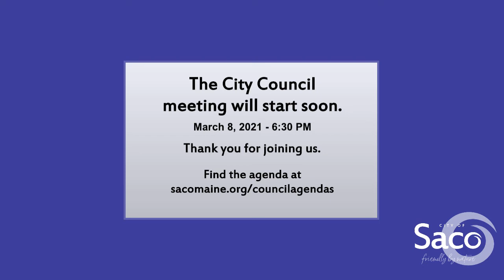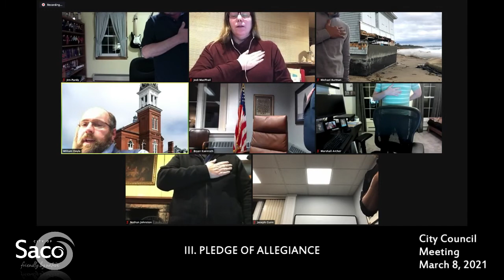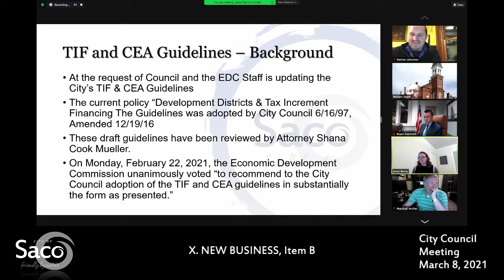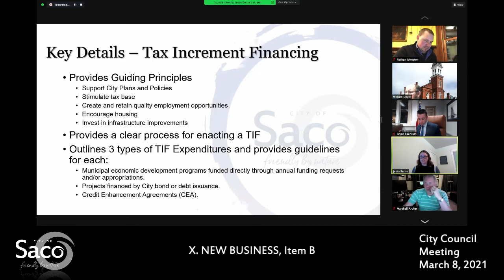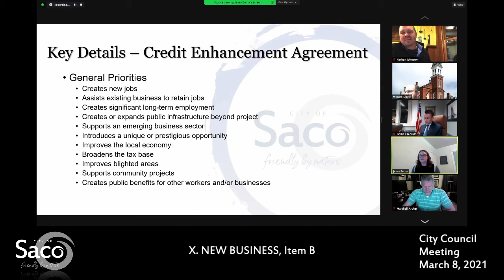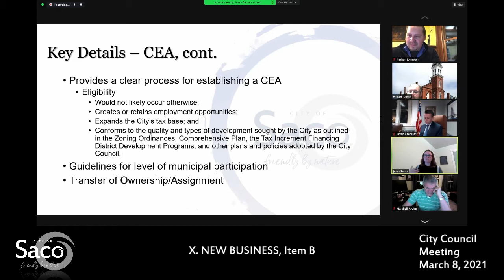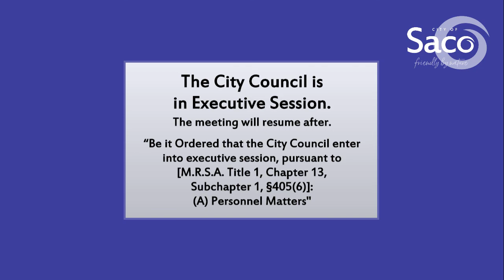Saco Digital City Council Meeting - March 8, 2021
II. RECOGNITION OF MEMBERS PRESENT
III. PLEDGE OF ALLEGIANCE
IV. GENERAL
     A. Call for Letters of Interest – Ward 5 Council Vacancy
V. COMMITTEE CORRESPONDENCE TO COUNCIL
VI. PUBLIC COMMENT
VII. APPROVAL OF MINUTES: February 8 and February 22, 2021
VIII. CONSENT ITEMS
     A. Confirm Mayor’s Appointments to Parks and Rec Advisory Board – Douglas Edwards, Genevieve Johnson, Lynn Copeland and Karoline Zacharer
     B. Confirm Mayor’s Appointment to Economic Development Commission – Angie Presby
     C. Confirm Mayor’s Appointment to Intercultural Competency and Awareness Committee – Melanie Serrano and Majlinda Mulla-Everett
     D. Confirm the Mayor’s Appointment to the Historic Preservation Commission – Majlinda Mulla- Everett
     E. Confirm Mayor’s Appointment to the Conservation Commission – Alex MacPhail
     F. Confirm Mayor’s Reappointments to Economic Development Commission – Bette Brunswick, Stephen Dupuis and Robert Quentin
     G. Confirm Mayor’s Reappointment to the Conservation Commission – Natalie Ben-Ami
     H. Combined Massage Therapist and Establishment License – Corinna Myers d/b/a C. Rose Wellness LLC
IX. ACTION ITEMS
     A. (Final Reading) 146 Main Street Contract Zone
     B. (Final Reading) Chapter 81 – Camp Ellis Parcels
     C. (Public Hearing) Tabled March 1, 2021 – Special Entertainment Permit for RW Events
     D. (Public Hearing) Zoning Amendment to add “Master Planned Development” as a Permitted Use in the Portland Road District
     E. (Public Hearing) Zoning Map Amendment for the Parcels on Flag Pond Road Previously Zones Low Density Residential, to be Rezoned to Industrial
     F. (One Reading) Update to Fee Schedule – Impoundment Fees
     G. (One Reading) PILOT Policy
     H. (One Reading) Grants Policy
     I. (One Reading) Post Issuance Compliance Policy
     J. (One Reading) Capital Improvement Policy Revisions
X. NEW BUSINESS
     A. Technical Design Standards Construction Manual
     B. TIF and CEA Guidelines
XI. ADMINISTRATIVE UPDATE
XII. COUNCIL DISCUSSION AND COMMENT
XIII. EXECUTIVE SESSION:
     “Be it Ordered that the City Council enter into executive session, pursuant to [M.R.S.A. Title 1, Chapter 13, Subchapter 1, §405(6)]:
          (A) Personnel Matters
XIV. REPORT FROM EXECUTIVE SESSION
     Language for this will be provided during Executive Session
XV. ADJOURNMENT